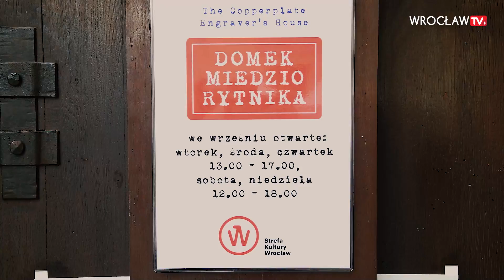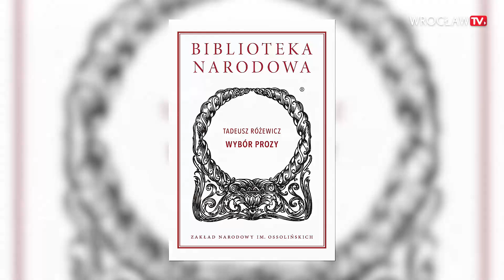Ukochane we Wrocławiu miejsca Tadeusza Różewicza | Wrocław TV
Niedługo premiera przewodnika literackiego „W drodze. Wrocław śladami Tadeusza Różewicza”, w którym śladami poety oprowadza nas po Wrocławiu profesor Wojciech Browarny. W każdym z rozdziałów opisał osobny temat – miejsca, osoby, korespondencję, adresy poety. Łącznie poznamy kilkadziesiąt miejsc bliskich Tadeuszowi Różewiczowi. Przewodnik ukaże się nakładem Wydawnictwa Warstwy.